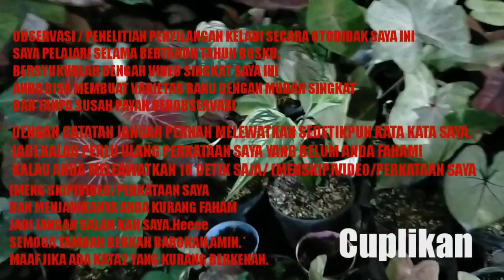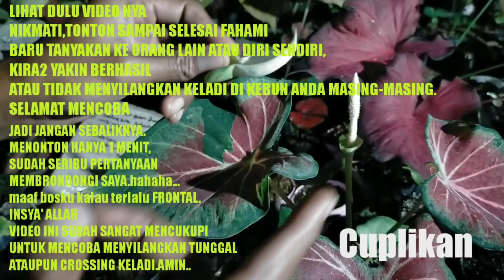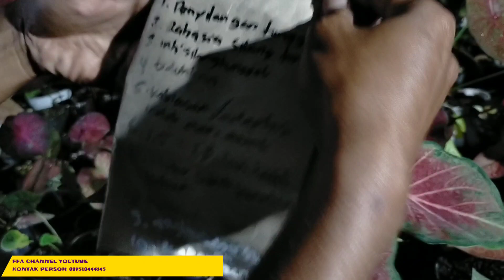Tips Rahasia Menyilangkan Tunggal Keladi Thailand Auto Berhasil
info pemesanan bisa hubungi

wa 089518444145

semoga bermanfaat bosku